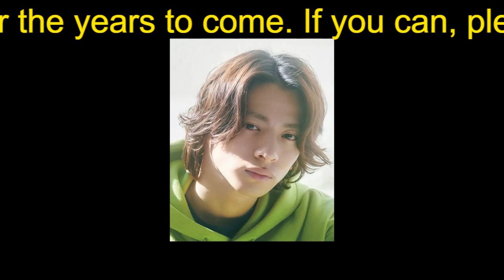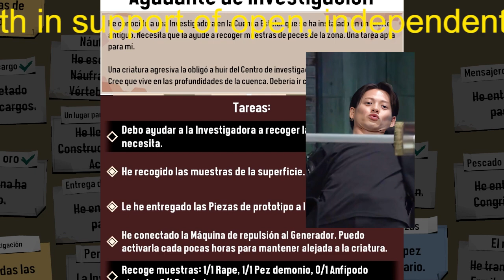【平野紫耀】キンプリＦＣで平野紫耀らの名前削除→即復活 ティアラの逆鱗に触れたか